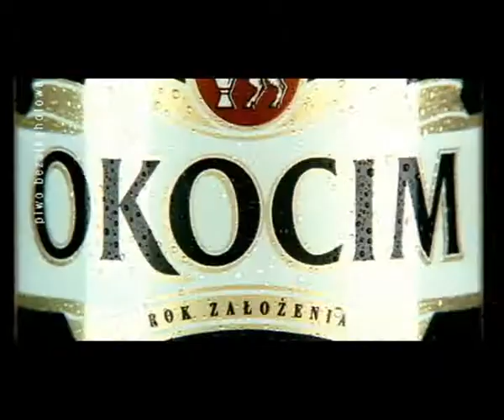Okocim black hole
DIR: Łukasz Zadrzyński